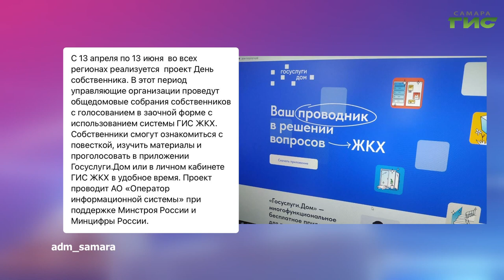О чем пишут в самарских Telegram-каналах